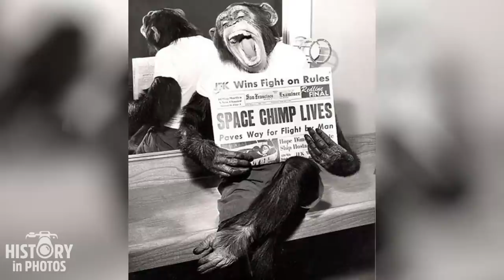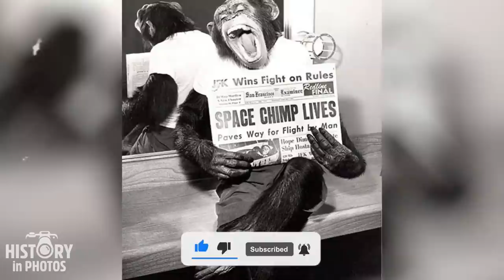35 Historic Photos That Have Never Been Shown To The World! History in Photos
31 Historical Photos You Haven't Seen Yet - Story in Photos